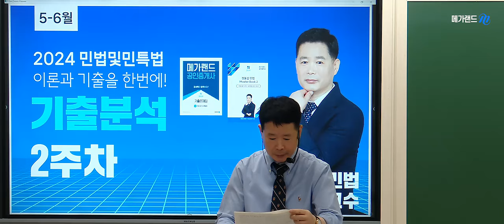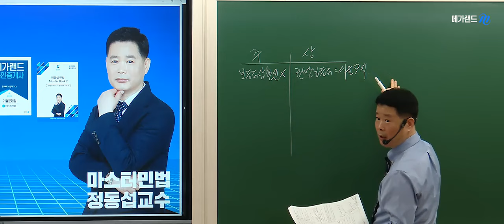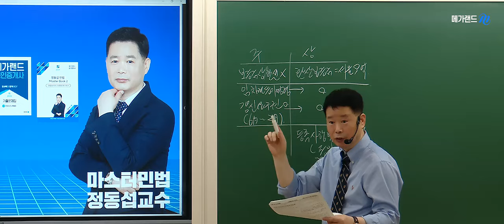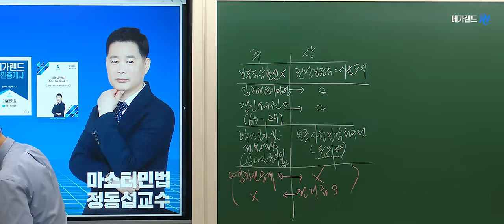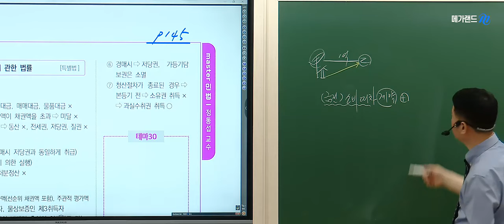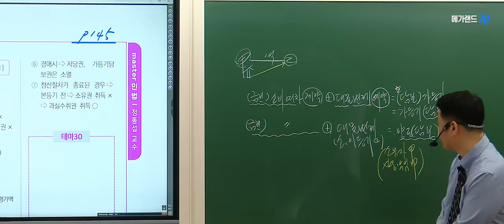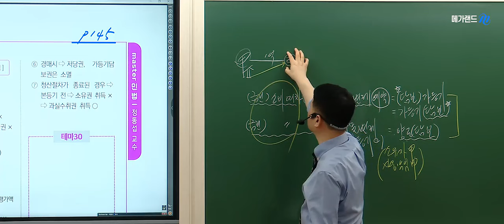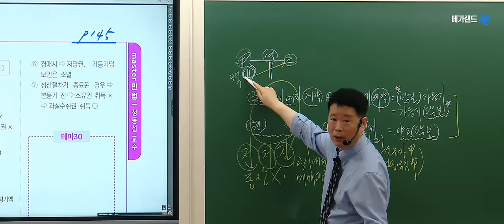[공인중개사학원 김포중앙] 💜메가랜드 정동섭 교수님의 기출분석 2주차 💜가등기담보 등에 관한 법률